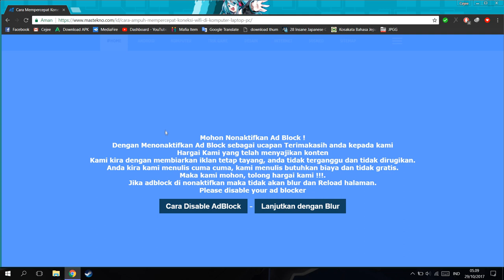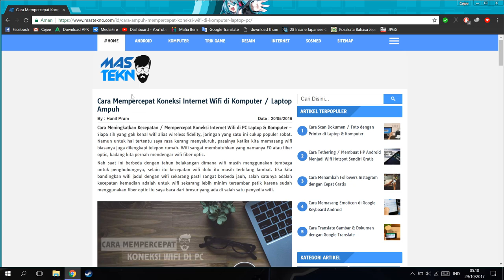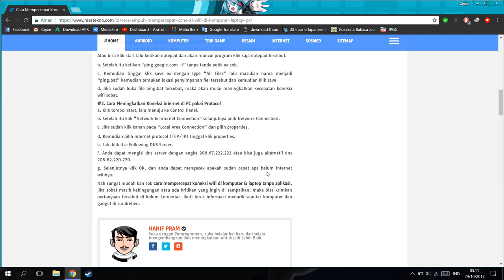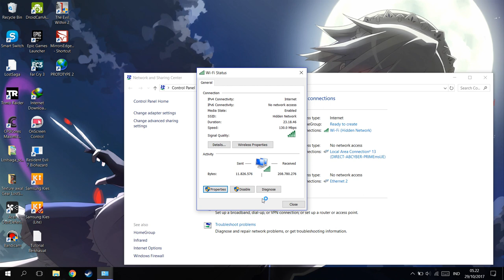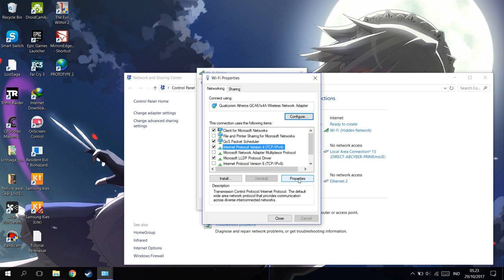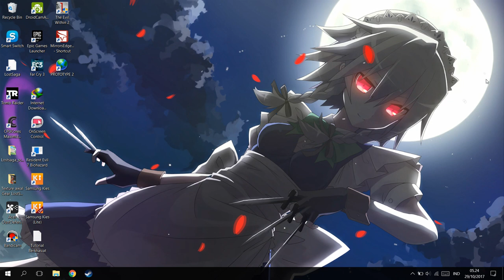Cara Mengatasi Wifi Limited di Laptop dan Komputer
oke manteman!kali ini guwek akan memberikan tutorial bagaimana cara mengatasi wifi limited(tanda seru,segitiga kuning)tapi bukan hanya cara mengatasinya tapi di video kali ini saya membahas problem ini bisa terjadi.

PSU : Gardu Listik
VGA : Bawaaan Mobo
FAN : Kipas Turbin
Processor : AMD Athlon x64 0.1 GHz
Motherboard : Motherboard Mati
HDD : Harddisk PS2
Casing : Kardus&Triplek
Monitor : GG 55 inch Curved Edition
Memory: 128MB Cap Tiga Setang
Headset : Samsul Wireless Edition(Emang gak ada kabel,karena digunting)
Mouse: Virtual Mouse
Keyboard: Virtual Keyboard
Kursi: Kursi Taman